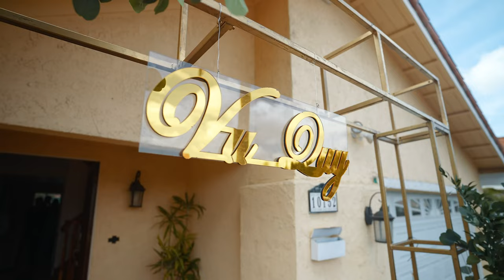Joyce & Lincoln’s Wedding Highlight Film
Highlight film of Joyce and Lincoln’s wedding from the traditional tea ceremony to the heartwarming vows exchanged at St. Columban Church, and the enchanting romantics amidst the serene Huntington Central Park Urban Forest, all leading to a joyous celebration at Diamond Seafood Restaurant!

VENDORS
photo/film | @d.parkstudios
planner | Annie Nguyen
hair/makeup | @pinkunicorn_beauty
florals | @betterchoiceflowers
ceremony | St. Columban Church
reception | Diamond Seafood Restaurant
boba bar | @mainsqueezecatering